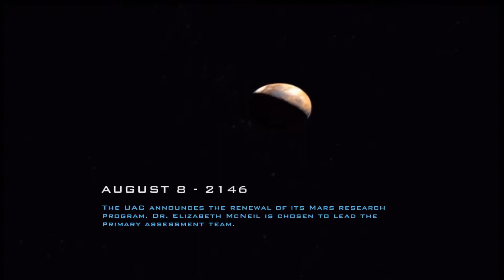Doom 3 | Resurrection of Evil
Here's Doom 3's DLC/Expansion and it was ok. I wasn't a big fan of BFG edition with some of the things it changed. I thought that the light attachment was cool but it felt pointless since a lot of the areas were lighted up making it easier to see. The other thing that I hated was the auto saved I hated that the auto saves stopped the game, I thought that was a dumb idea. But overall this expansion was not bad it  doesn't beat the Doom 3 story or the other ones but it was ok. The lost mission was the same feeling as well it was ok some stuff was cool but I got bored real quick with resurrection of evil and the lost missions.

Also Special thanks for Master Boot Record for letting me use one of his songs for the intro go check out his stuff.

Summary: Doom 3: Resurrection of Evil is a first-person shooter video game developed by Nerve Software and published by Activision. It was released for Microsoft Windows on April 3, 2005, as an expansion pack and sequel to Doom 3 and on October 5, 2005, for the Xbox video game console. The Xbox version does not require the original Doom 3 in order to play, and includes The Ultimate Doom, Doom II: Hell on Earth and Master Levels for Doom II.